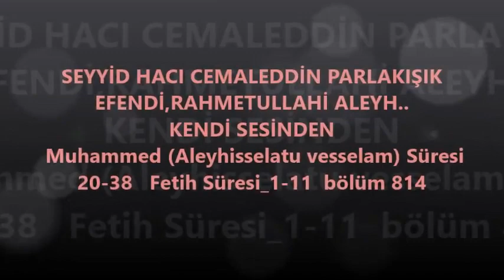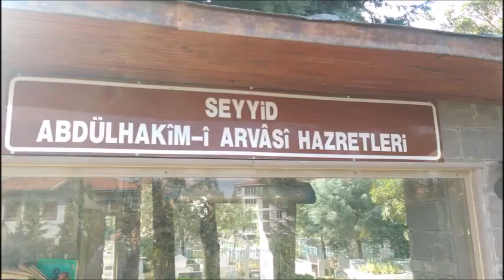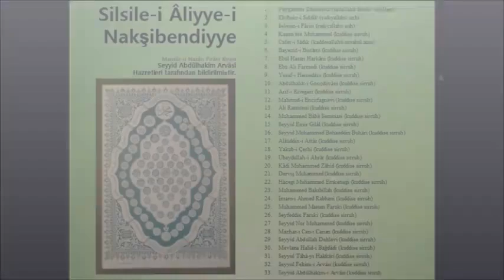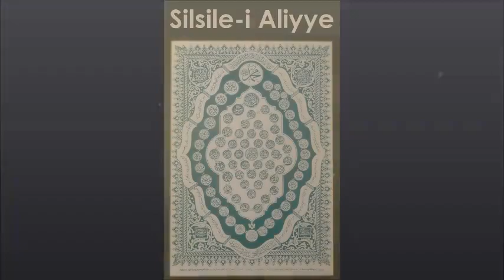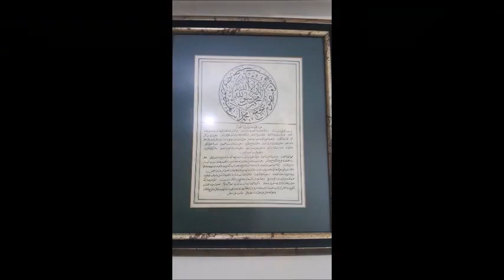SEYYİD HACI CEMALEDDİN PARLAKIŞIK EFENDİ, bölüm 814 (Gani üzgül)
RAHMETULLAHİ ALEYH..KENDİ SESİNDEN Muhammed

(Aleyhisselatu vesselam) 20-38 Fetih Süresi_1-11 bölüm 814